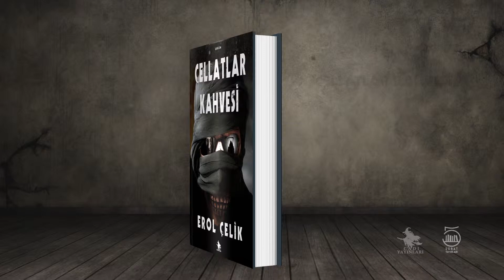Cellatlar Kahvesi - Erol Çelik / Kitap Tanıtım videosu (Gerçek Öyküler)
Derler ki; gerçek öyküler, bir kere anlatılanlardır.

Bir Osmanlı gerilim romanı Erol Çelik’ten Cellatlar Kahvesi

Cellatlar Kahvesi, dramatik yapıya sahip, tarihi bir gerilim romanıdır.

Öykü, oğullarının gözü önünde, Onur Savaşı'nda birbirlerini öldürmek için dövüşen iki cellatbaşının mücadelesiyle başlar. Onur Savaşı, her cellat için kutsaldır. Makamlarını onurlarıyla tohumlarına bırakabilmenin tek yoludur.
Oğulları, babalarının ölümünü seyretmelidirler ki, Cellatlar Kahvesi'nin kurallarını hamurlarına ekleyebilsinler. Bilsinler ki, bir cellatbaşını ancak başka bir cellatbaşı öldürebilir.